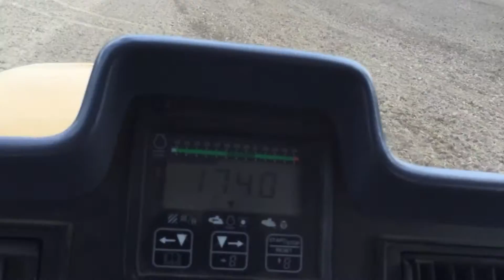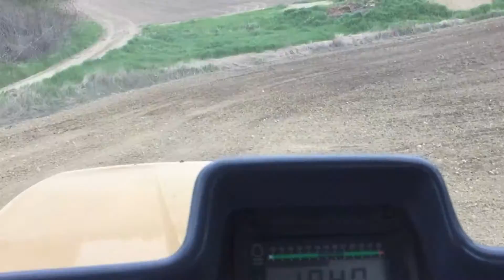Caterpillar 65D Cultivating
Cultivating bean ground with my Uncle's Cat 65D on a 38ft Willrich cultivator.